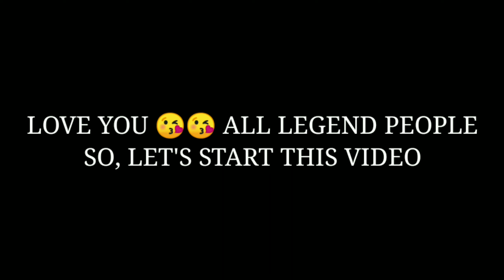8 Ball Pool / INDIRECT CLEARANCE IN VENICE / Stunning Kiss Shot😘😘/ Trickshot By Koushik 8BP YT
Hello guys welcome back to my another 8 ball pool video 😍😍

Watch till end the video

3) Comment down + Your Gmail

3 accounts for 3 lucky winners 😘😘

Love you all 😘😘 from India 🇮🇳🇮🇳